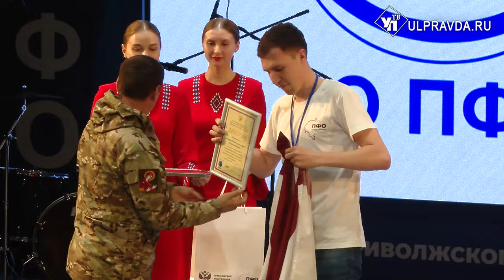Ульяновские студенты показали свой IQ на все Поволжье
В Мордовии определили победителей Интеллектуальной олимпиады ПФО среди студентов. Участвовали в состязании ребята из 14 регионов Приволжского федерального округа, в том числе Ульяновской области.